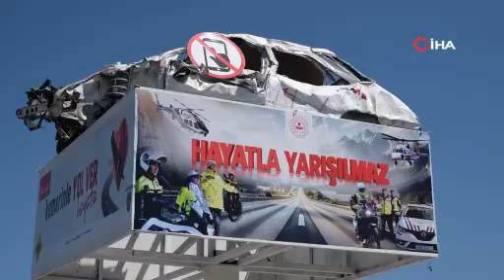Hurda araçlar kazalara dikkat çekiyor